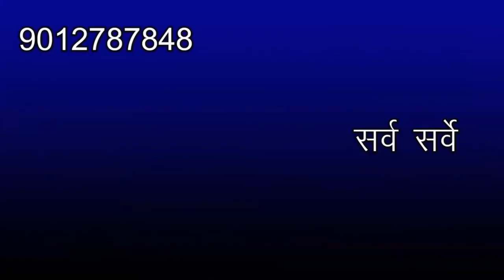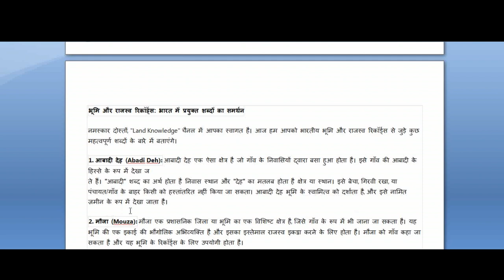आबादी देह क्या होती है II Abadi Deh Means II Abadi Deh Definition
आबादी देह (Abadi Deh): आबादी देह एक ऐसा क्षेत्र है जो गाँव के निवासियों द्वारा बसा हुआ होता है। इसे गाँव की आबादी के हिस्से के रूप में देखा जते हैं। "आबादी" शब्द का अर्थ होता है निवास स्थान और "देह" का मतलब होता है क्षेत्र या स्थान। इसे बेचा, गिरवी रखा, या पंचायत/गाँव के बाहर किसी को हस्तांतरित नहीं किया जा सकता। आबादी देह भूमि के स्वामित्व को दर्शाता है, और इसे नामित ज़मीन के रूप में देखा जाता है।

आबादी देह क्या होती है II आबादी देह का मतलब II आबादी देह परिभाषा